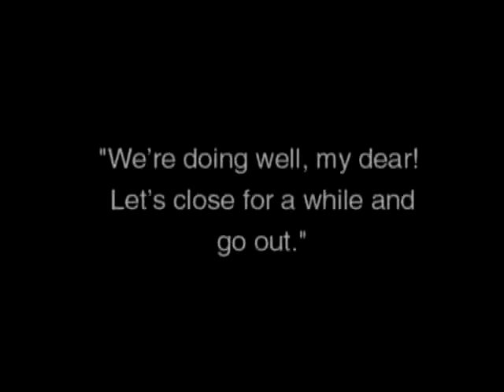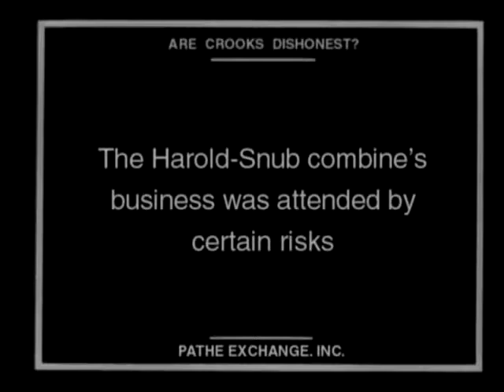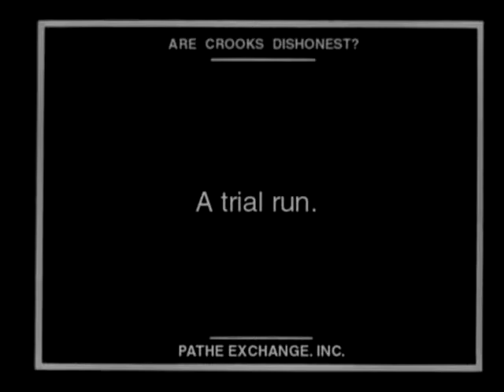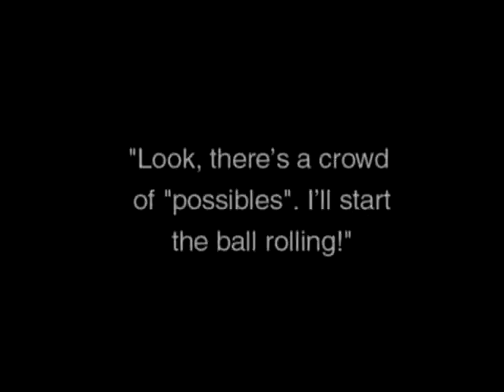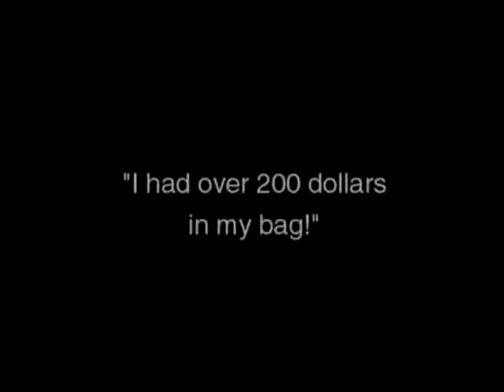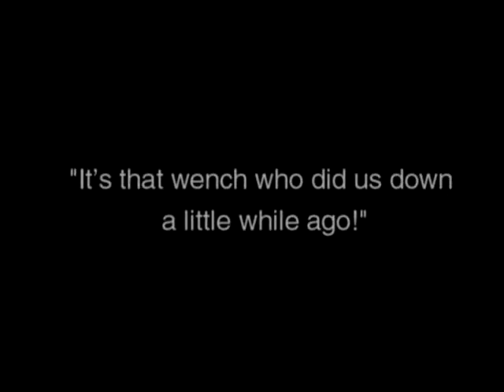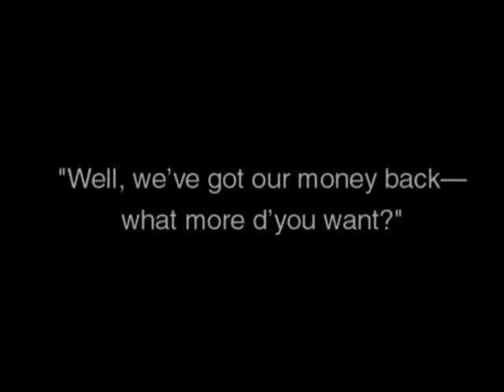Are Crooks Dishonest